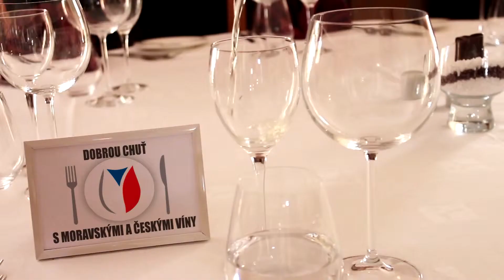Víno a svíčková omáčka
jaké víno se hodí ke svíčkové omáčce?